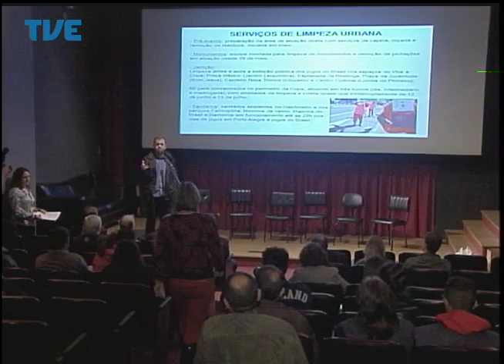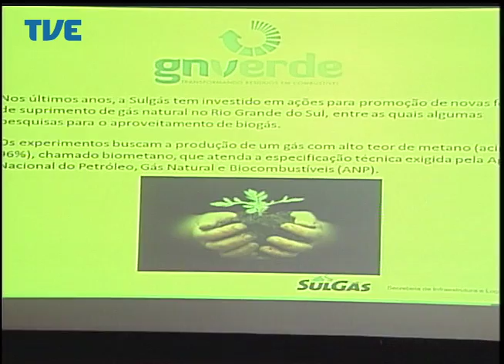Jornal da TVE - Segunda Edição - 16/06/14 Bloco 2